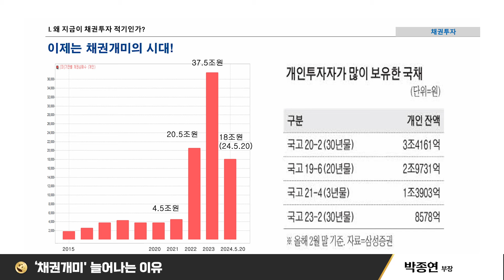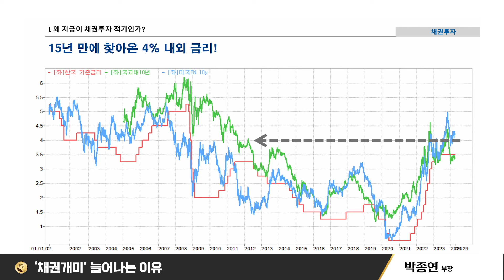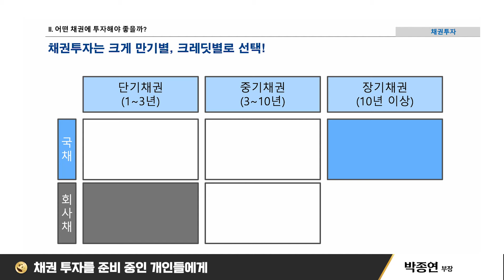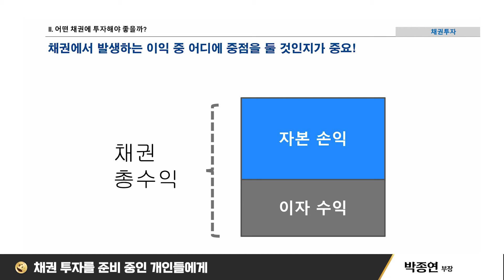개인 돈이 채권으로 몰리는 진짜 이유... 금리인하 배팅 괜찮을까 (박종연 IBK연금보험 부장 1부)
🐼풀영상(방송본) 보러가기

박종연 IBK연금보험 증권운용부장

00:00 다 미국 때문?
05:45 현금 vs 채권, 주식
10:15 ‘채권개미' 늘어나는 이유
15:00 금리와 채권의 관계
22:06 지금이  채권 매수 기회?
23:44 채권 거래량 변화가 미치는 영향
25:10 금투세 도입 영향은?
29:00 개인들의 채권 투자 조언

'머니판다'와 함께 '제대로' 경제에 대한 모든 것을 파헤쳐 볼까요?